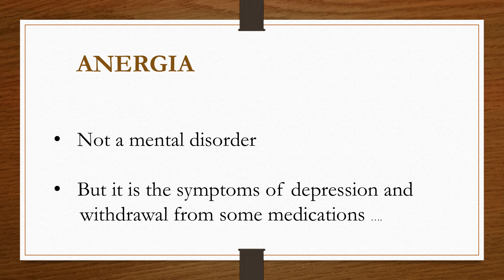ANERGIA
TERMS IN PSYCHIATRIC NURSING